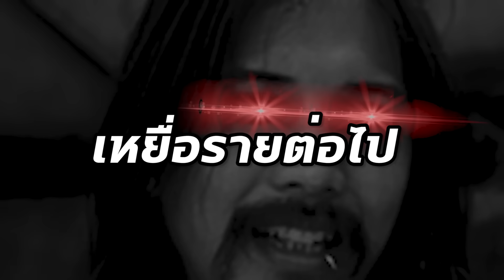Ohana lab ep.19 : แกล้งเพื่อน ท่อน้ำ U-turn (พวกร้อนเงิน)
OHANA LABกลับมาในปี 2020 วันนี้ด็อดเตอร์ศราจารย์พลตำรวจจัตวาซาบอลสุดหล่อ ได้ประดิษฐ์คิดค้นเครื่องมือสุดเกรียนมาอีกเเล้ว เเละเเขกรับเชิญวันนี้ก็เป็นคนที่ห่างหายไปจากวงการYOUTUBEไปนาน นั้นก็คือ อู๊ด OHANA การเเกล้งของด็อกเตอร์นั้นจะเป็นอย่างไร ของที่ด็อกเตอร์ผลิตมานั้นจะโหดมันฮาแค่ไหน ไปชมมม!!!
[พูดคุยสอบถาม]
เพจ ohana